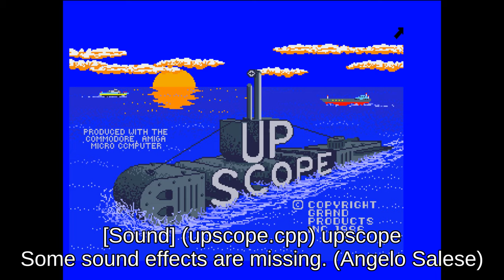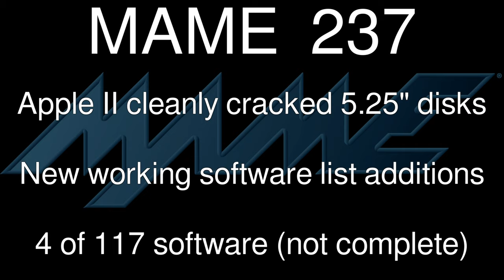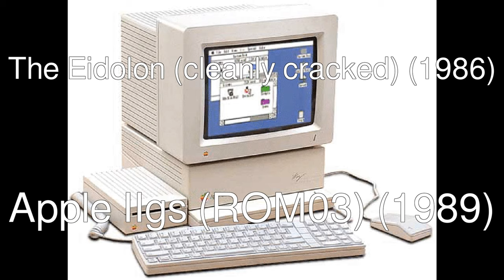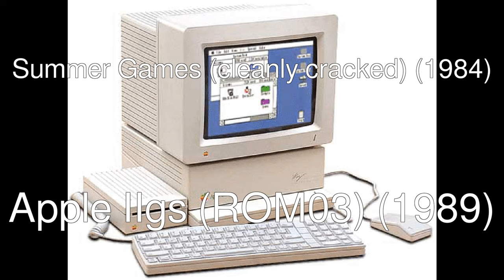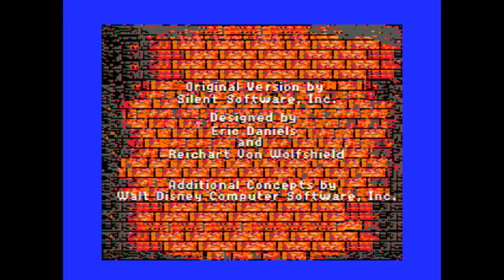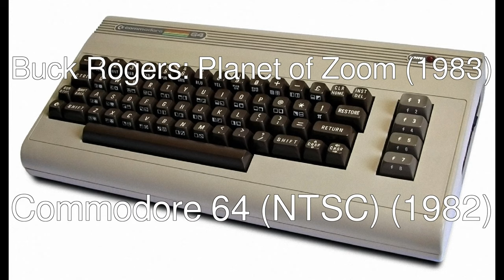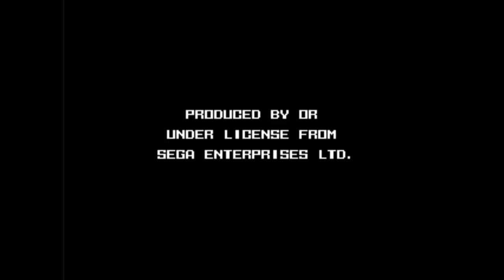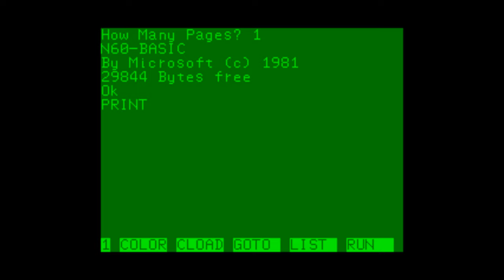MAME 237 - What's new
00:00:00 MAME Testers Bugs Fixed
00:00:52 New working clones
00:07:48 Apple II cleanly cracked 5.25" disks - New working software list additions
00:11:17 Commodore 64 cassettes - New working software list additions
00:15:38 IBM PC/AT disk images - New working software list additions
00:17:36 Sega MegaDrive/Genesis cartridges - New working software list additions
00:18:27 Nintendo Entertainment System cartridges - New working software list additions
00:21:02 NEC PC-6001 cartridges - New working software list additions
00:22:36 Commodore Amiga ECS disk images - Software list items promoted to working
00:23:07 Commodore Amiga OCS disk images - Software list items promoted to working
00:26:09 Nintendo Entertainment System cartridges ::: Software list items promoted to working